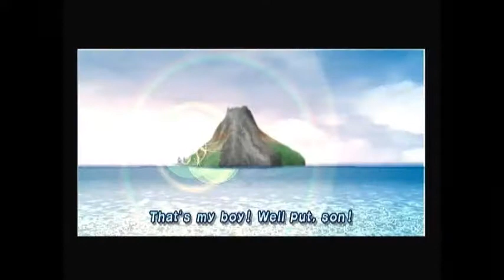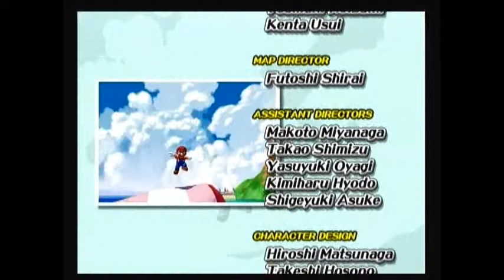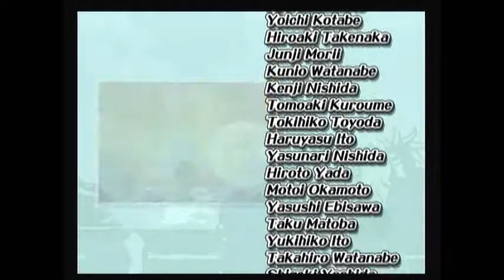Super Mario Sunshine-Part 39 (Finale): Putting Mario Back In Jail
The finale is final E here... That was a horrible pun, wasn't it?